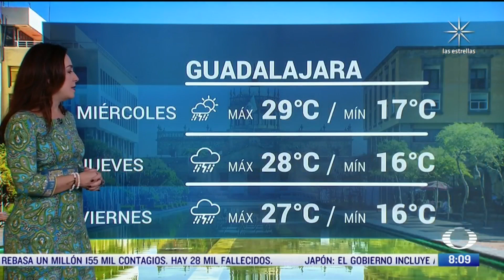Ciudad de México tendrá lluvias con granizo - Al Aire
La Ciudad de México tendrá una temperatura máxima de 26 grados centígrados con cielo parcialmente nublado y lluvias fuertes, las cuales podrían acompañarse de granizo